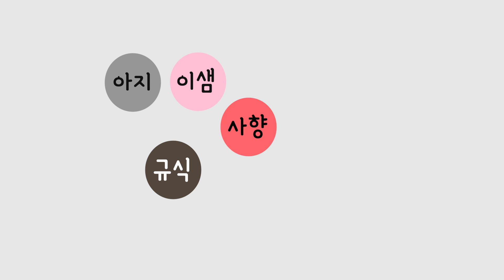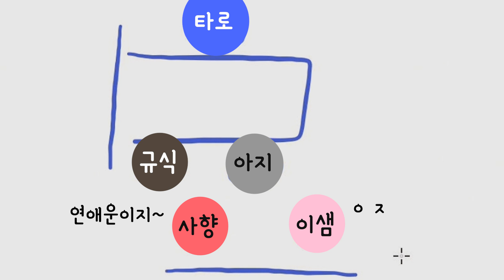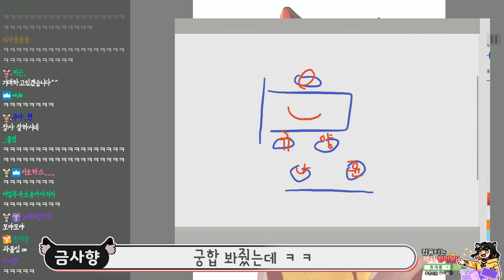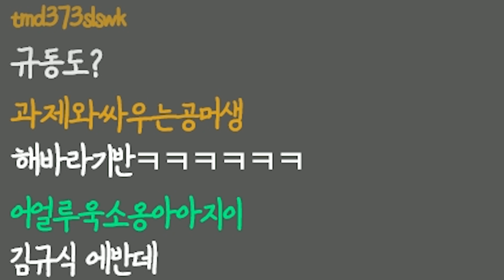【노가리】 아싸 4명이 실제로 만났다.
편집은 애덕님이 수고해주셨습니다.